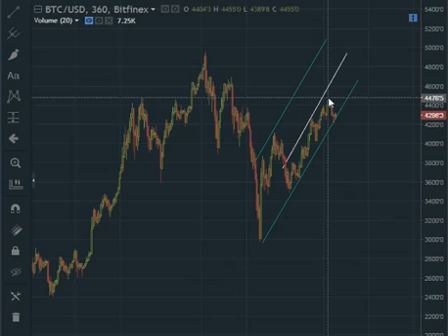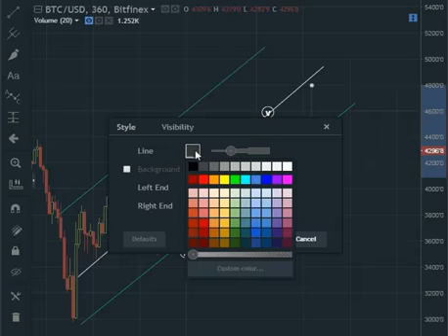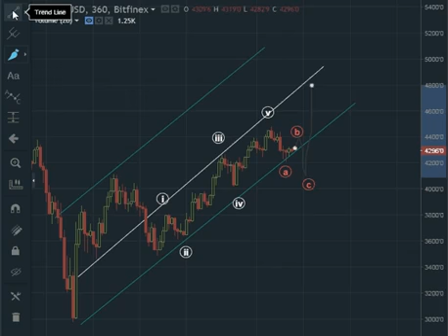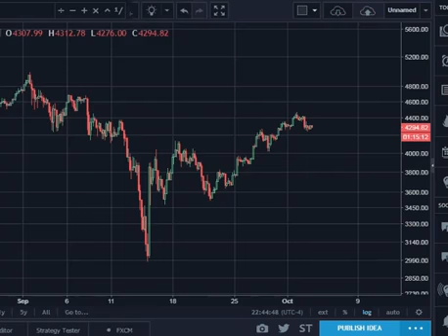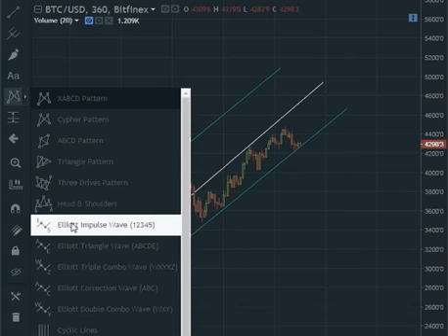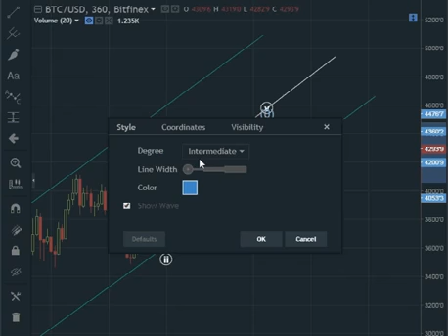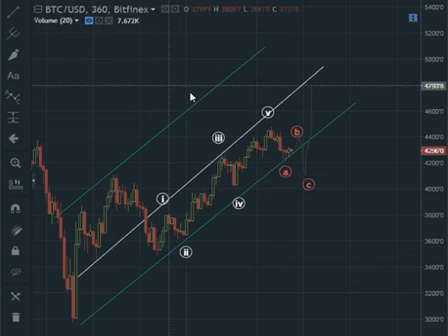When Will Bitcoin Crash?, 1929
Legal Mumbo Jumbo**: This is only my opinion, make of it what you wish. What does this mean? It means it's not advice nor recommendation to either buy or sell anything! It's only meant for.

Nobel Gold: Protect Your Money With Gold - Click Here- Or Call - evening, I'm still reporting on: When Will Bitcoin Crash?, 1929 Synopsis: When.

Bitcoin has been on a tear this year. Bitcoin prices keep climbing higher and higher and some say that there is no end in sight. In my opinion, the price of Bitcoin appears to be a speculative.

Well guys I'm so excited about cryptocurrencies the price and the technology just amaze me everyday. It looks like we are on our way to 20000 by the end of the year who would have thought?.